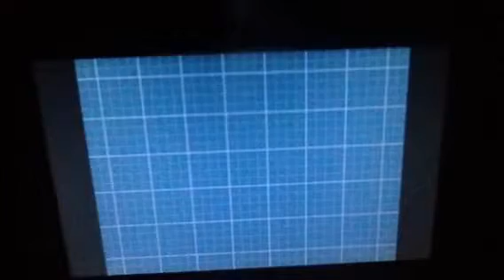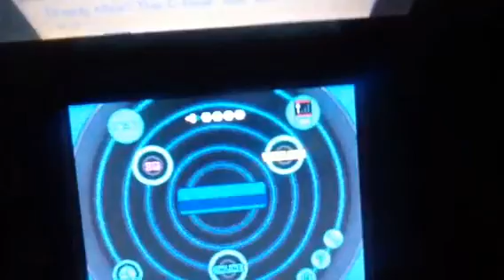pokemon black 2 hunger games part 11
1st bage